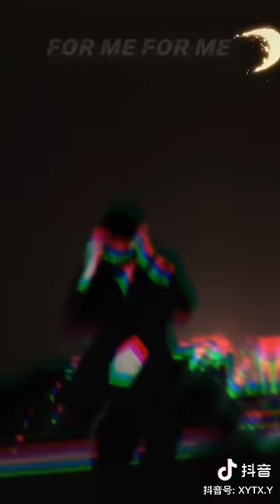〖Douyin〗[ A Sâm Đồng Học ] Bộ Đôi với Hot Dance Triệu view